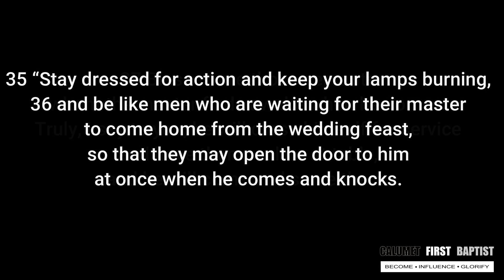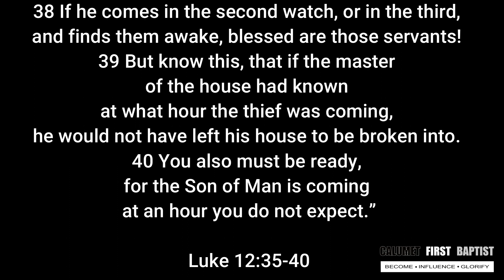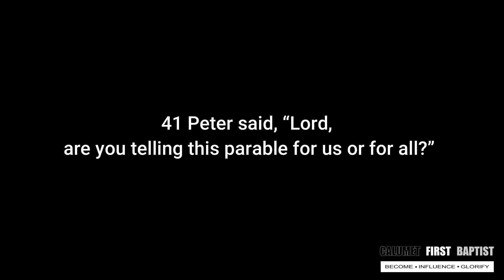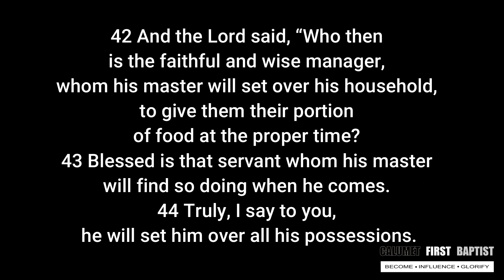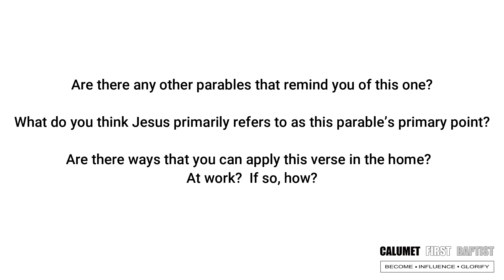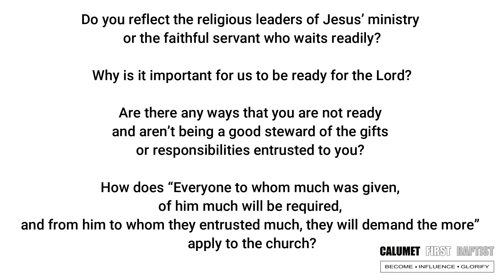Week 4 - 'The Watchful Servants' Luke 12:35-40